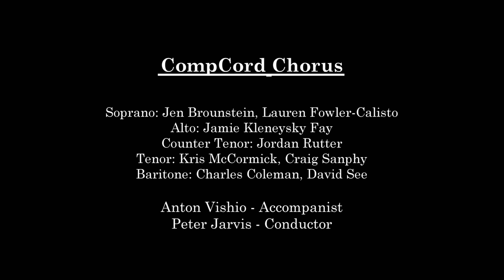Yud Resh Tav by Peter Jarvis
Composers Concordance Presents Projected Art by Rainer Gross and Mark Kostabi with Music by 32 Composers

Yud Resh Tav

Peter Jarvis - Composer

CompCord Chorus
Soprano: Jen Brounstein, Lauren Fowler-Calisto
Alto: Jamie Kleneysky Fay
Counter Tenor: Jordan Rutter
Tenor: Kris McCormick, Craig Sanphy
Baritone: Charles Coleman, David See

Anton Vishio - Accompanist
Peter Jarvis - Conductor

Filmed by Eddie Papetti

ComposersConcordance.Com